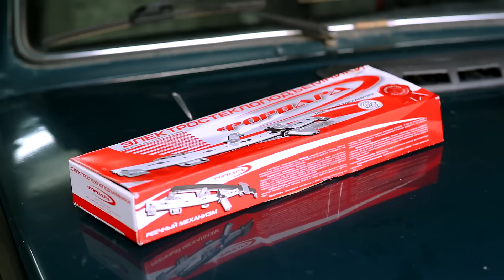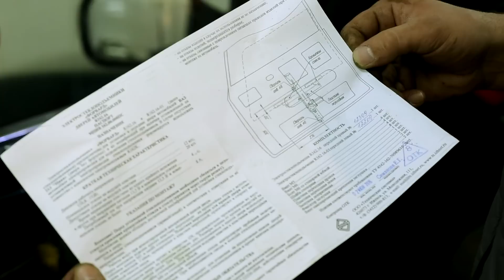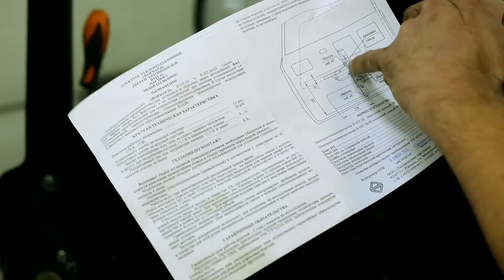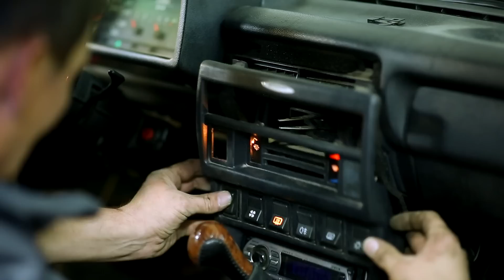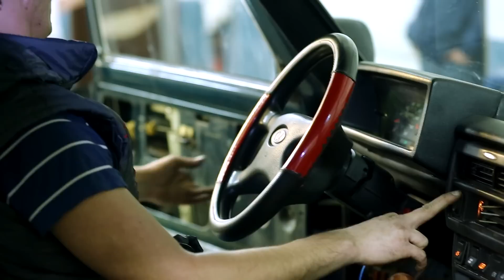Как установить стеклоподъемники на "Ниву". Подробная инструкция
Купить электрические стеклоподъемники "ФОРВАРД" и другие Вы можете в нашем интернет-магазине Стеклоподъем.РФ
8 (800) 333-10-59 – наш телефон для бесплатных звонков со всей России.

Сегодня, но уже более подробно, мы еще раз продемонстрируем установку электрических стеклоподъемников "ФОРВАРД" для "Нивы".

Краткое содержание видеоролика:

0:11 - Почему, для чего и как изменилась конструкция электрических стеклоподъемников "ФОРВАРД" для «Нивы».

1:08 - Как произвести демонтаж механического стеклоподъемника.

6:51 - Как установить электростеклоподъемник "ФОРВАРД" в дверь автомобиля.

17:30 - Как проложить электропроводку в дверь, подключить ее к бортовой системе автомобиля и установить переключатели стеклоподъемников.

34:53 - Ответим на вопрос: "Почему стекла на "Ниве"опускаются не полностью?"